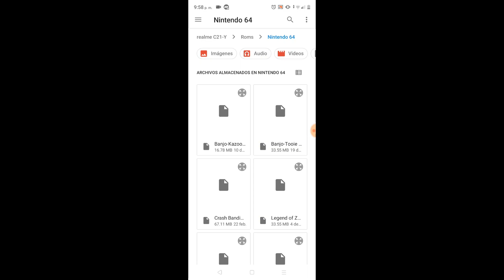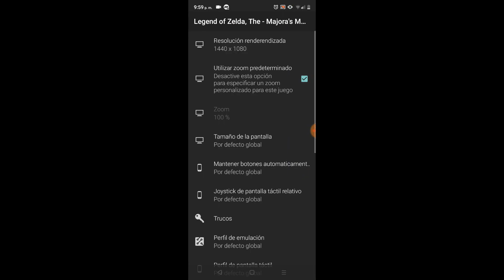Como Agregar Texturas en Mupen64Plus FZ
Buenas, bienvenidos a un nuevo video
Espero que te guste el video :D